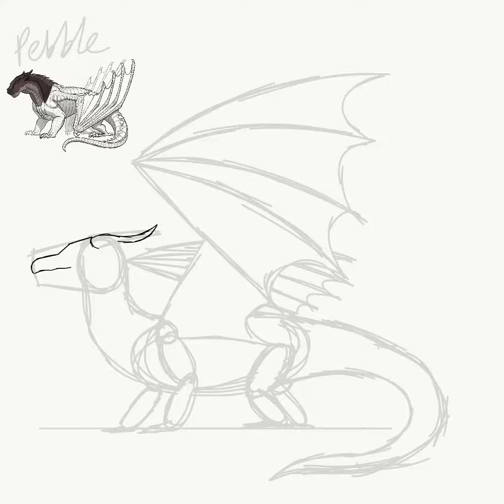Wings of Fire OC Speedpaint: Pebble the MudWing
Another speedpaint of one of my characters. The only background/story she has is an alternate future, based on, What if Deathbringer had killed the dragonets of destiny? But not with the actual alternate dragonets, with different alternate dragonets. And I never started the story... but I made the characters. If anyone wants to know, the others are: Phoenix (SkyWing) Tidal (3/4 SeaWing/ 1/4 NightWing) Truthseeker (NightWing) Arid (SandWing)